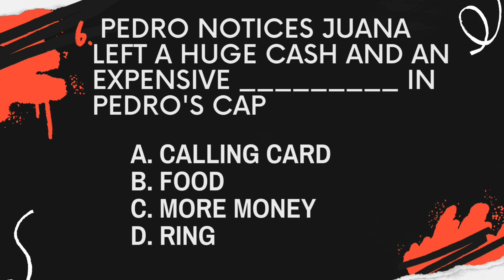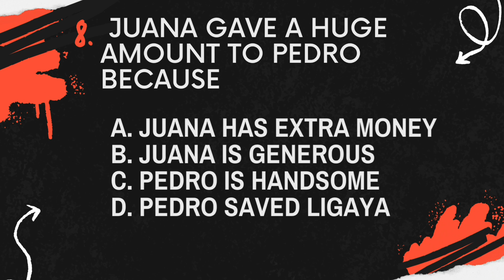THE GHOST PART 2